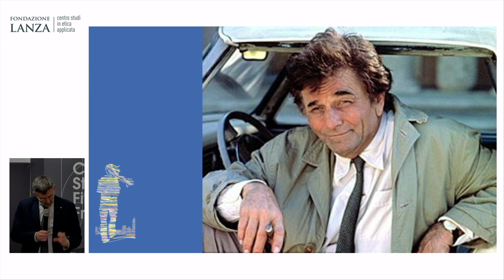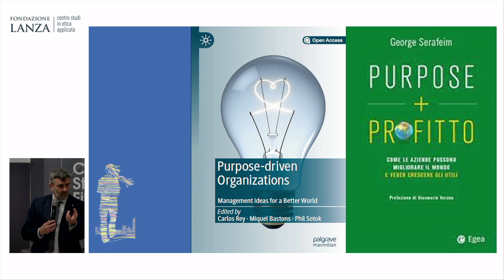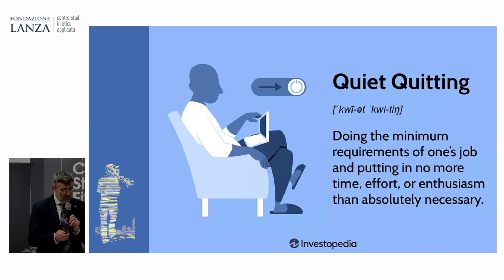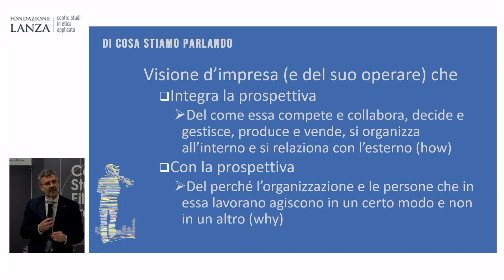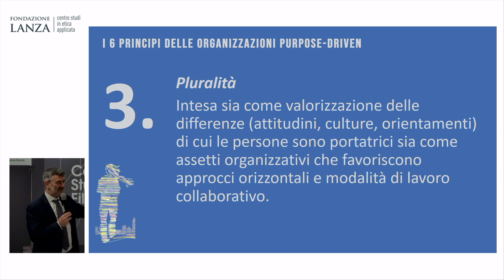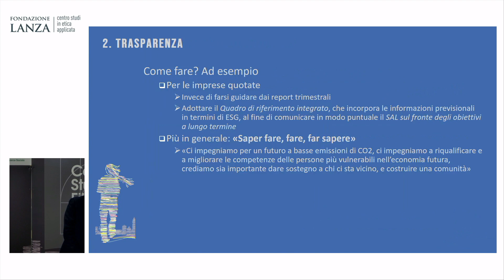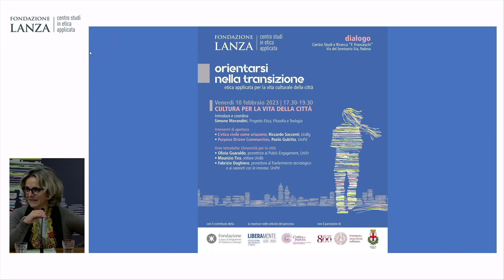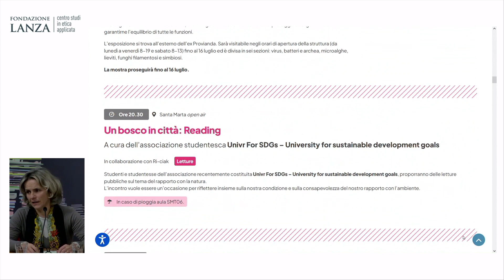Cultura per la vita della città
Secondo dialogo del progetto Orientarsi nella transizione: etica applicata per la vita culturale della città dedicato al tema della responsabilità dei ricercatori.
L'incontro vuole offrire un contributo di riflessione a partire da due domande principali: come operano le università per la vita delle città? quali principi ne informano l'agire ed in quali prospettive etiche esso si radica?

Venerdì 10 febbraio 2023  | ore 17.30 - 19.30
CULTURA PER LA VITA DELLA CITTA'

Programma
Francesca Marin, Università di Padova, Comitato Scientifico della Fondazione Lanza.

Interventi di apertura
L’etica civile come orizzonte, Riccardo Saccenti, Università di Bergamo
Purpose Driven Communities, Paolo Gubitta, Università di Padova

Aree tematiche: Università per la città
Olivia Guaraldo, prorettrice al Public Engagement, Università di Verona
Maurizio Tira, rettore Università di Brescia
Fabrizio Dughiero, prorettore al trasferimento tecnologico e ai rapporti con le imprese, Università di Padova